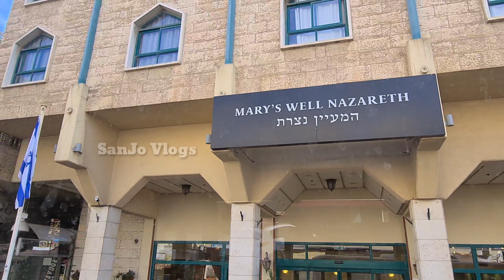Nazareth to Cana/ നസ്രത്തിൽ നിന്ന് കാനായിലേക്ക്/ Nazareth History Malayalam/@sanjovlogs2020 /V162